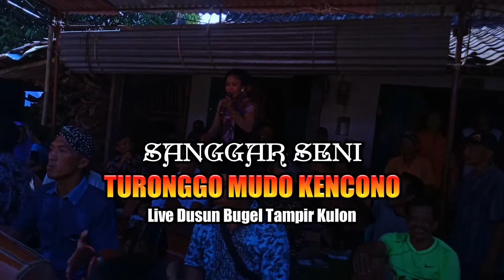SINDEN TURONGGO MUDO KENCONO | JAMPI SAYAH CAPING GUNUNG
SINGER SANGGAR TURONGGO MUDO KENCONO